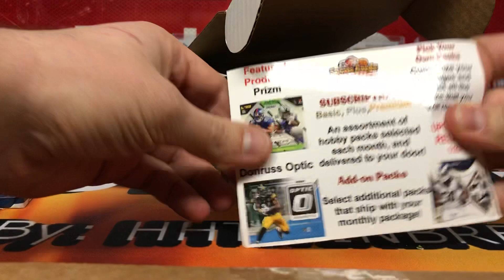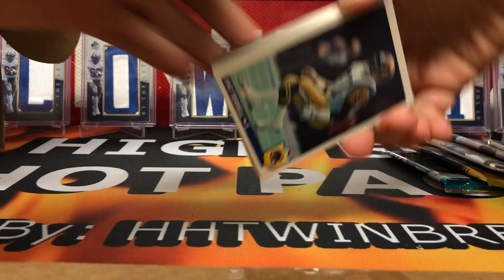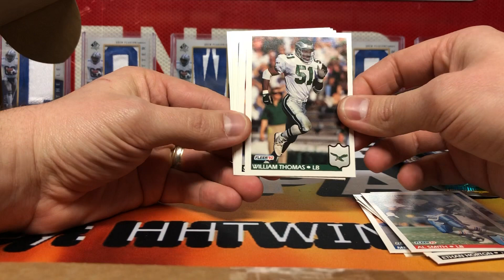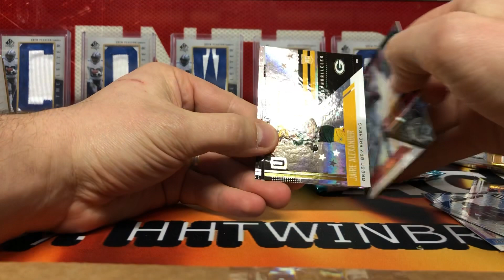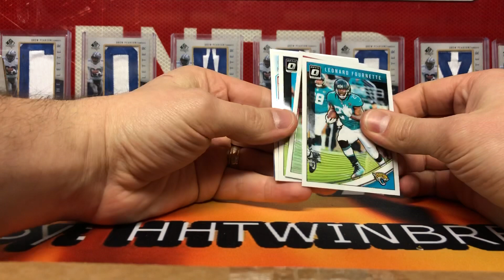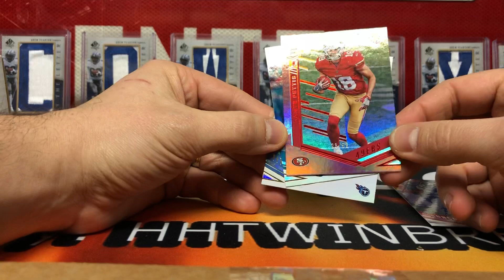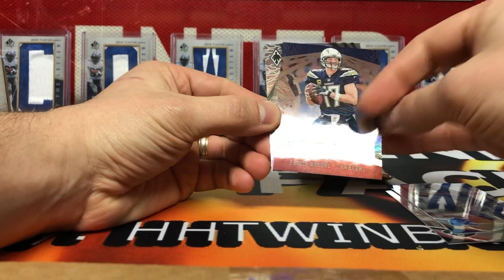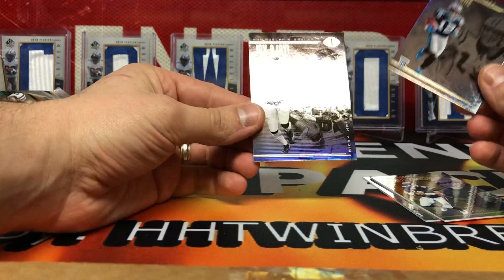🤷🏻‍♂️SUB BOX FAIL🤷🏻‍♂️ Finally Received Sports Cards Direct Sub Box after Disputing the Charge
Communication is Key When Running a Business, couldn't believe it took me disputing the charge on my credit card for them to Ship the Sub Box.